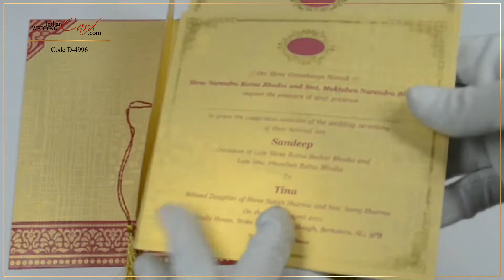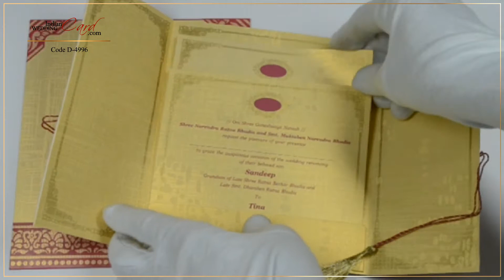D-4996, Pink Color, Shimmery Finish Paper, Designer Multifaith Invitations, Wedding Invitations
Paper : Pink self-textured paper for door open style card, 2 inserts and mailing envelope.